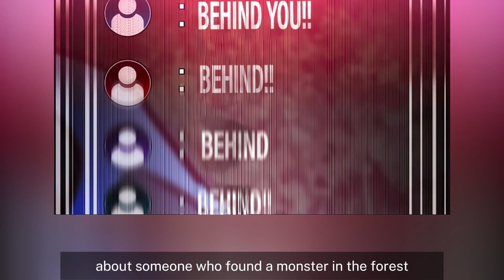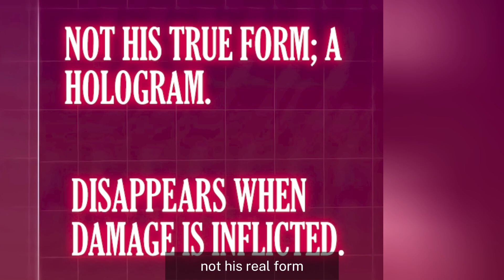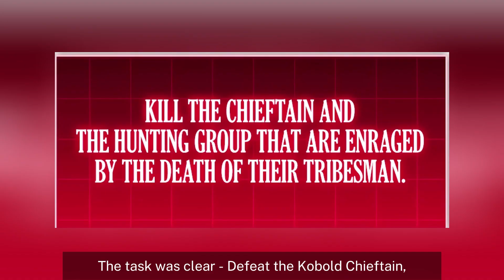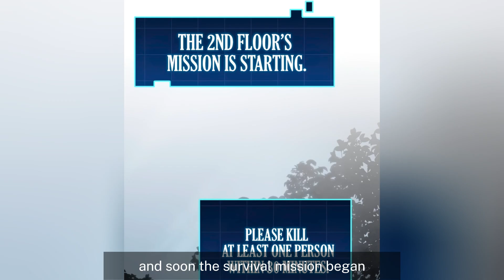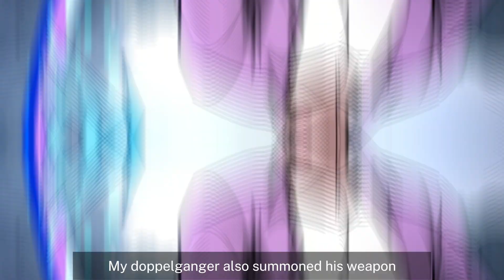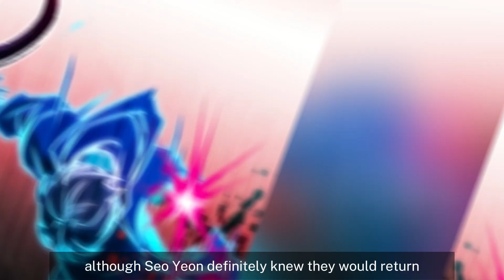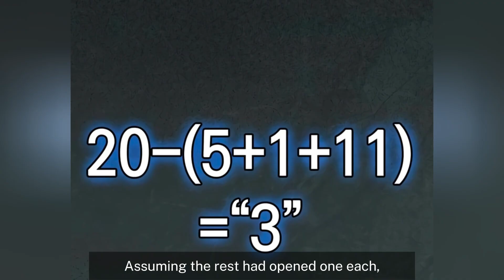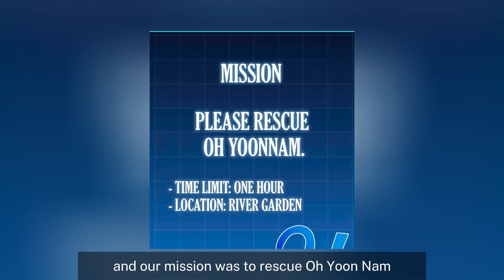[LATEST] Blessed with his Exclusive Sage's Guide to Dominate the Tower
Manhwa name: My Exclusive Tower Guide
Chapters: 1-22

Description:
A mysterious message came to me the same day the end of the world befell us and a survival game began. A tower that makes humans distrust one another, instigates fights, and leads humanity to destruction…
I will see this to the end with the people I trust. …Yes, I will create a happy ending with them all!